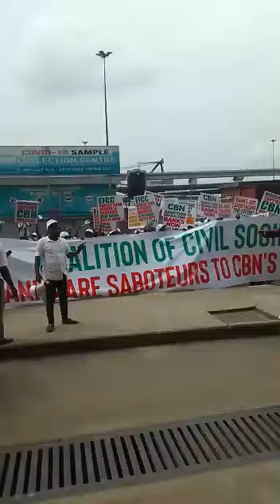Civil Societies demostrating against new Naira Scarcity .